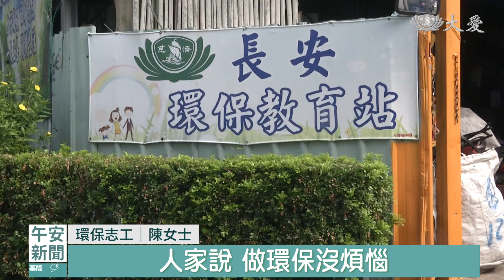老年生活不孤單 環保站忘憂好所在｜大愛新聞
掌握對的方法，做環保不只身體好，連心態也不會變老，在台中太平的長安環保站，有兩位高齡志工，一位92歲，另一位75歲，而且平常兩個人都是獨居，不過，到環保站來付出，就像一個大家庭，志工們會彼此關心，因此生活過得歡喜自在。